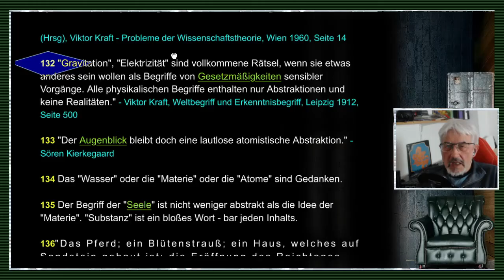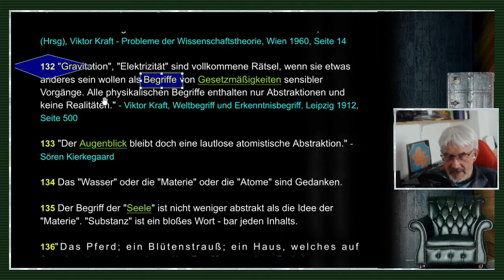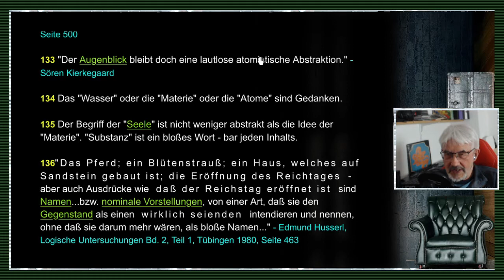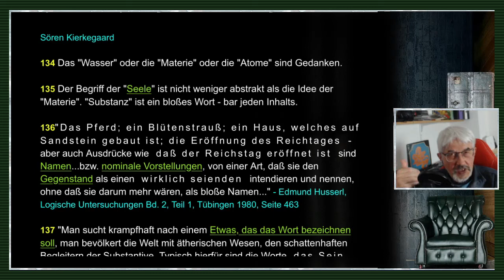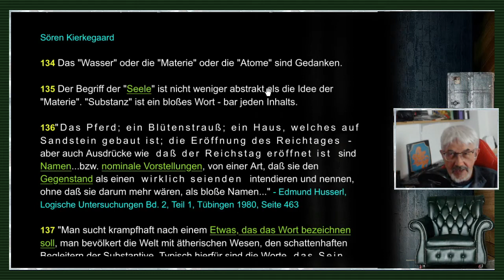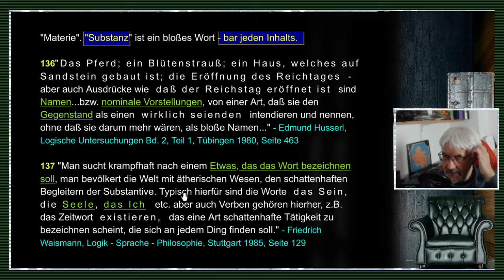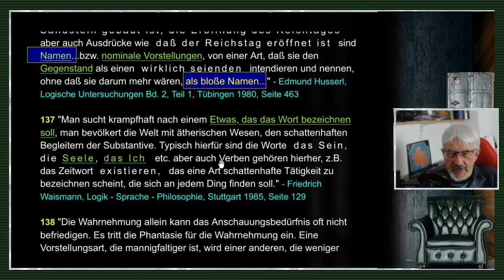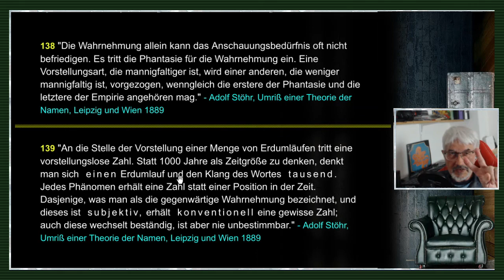gleichsatz - Abstraktionen / Nominalismus / Sprachkritik - Folge 25/71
FOLGE 25: ABSTRAKTIONEN / NOMINALISMUS / SPRACHKRITIK: // "Die Erfahrung bietet streng genommen nur Zusammengesetztes dar. Auf die Empfindung pflegt man dies durch den Ausspruch anzuwenden, daß es keine "reine Empfindung" gibt, die Empfindung also genau genommen nur eine Fiktion ist. Fragt man nun weiter, auf welche Weise diese Fiktion zustande kommt, so bietet sich die selbstverständliche Antwort, daß es sich da um ein Produkt des abstrahierenden Denkens handeln muß: sieht man von allen konzipierenden Begleitumständen ab, so bleibt eben die "reine Empfindung" übrig. Dann muß aber auch nach allem Anschein diese zurückbleibende Empfindung zugleich eine abstrakte Vorstellung sein. ... Der Gegensatz des Konkreten und Abstrakten findet beim Begriff der Empfindung keine natürliche Anwendung."